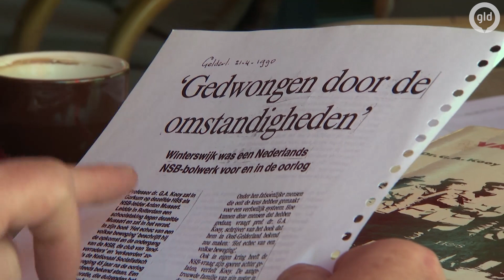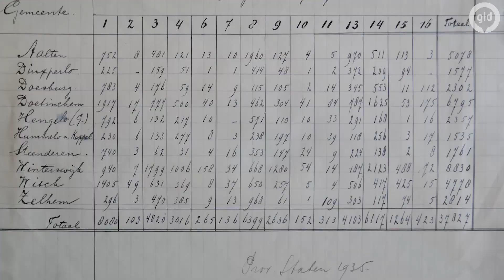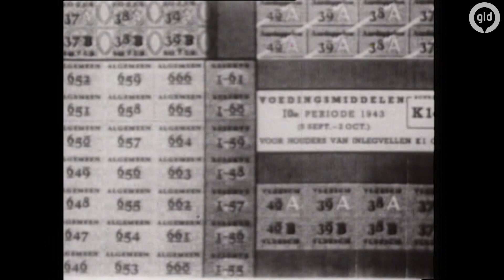Na de bevrijding WO2 | Winterswijk NSB-dorp?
Winterswijk wordt nog steeds achtervolgd met de naam NSB-dorp. Is dat terecht?